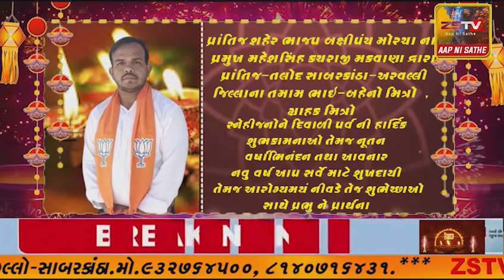ભરૂચ જિલ્લા માં વાયરલ ઇન્ફેક્શનથી થતા રોગોનાં દર્દીઓથી હોસ્પિટલ ઉભરાયા